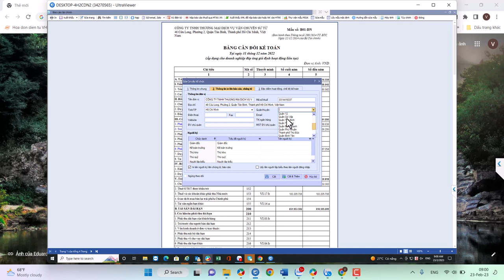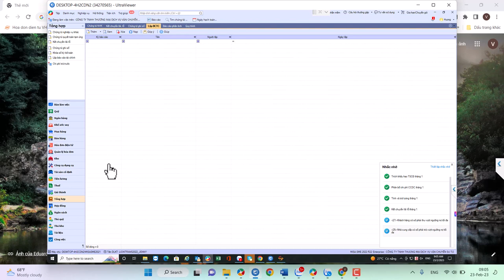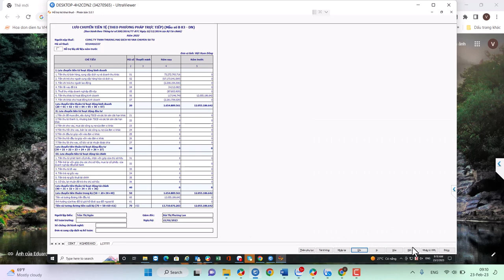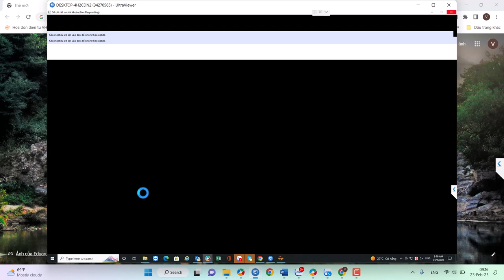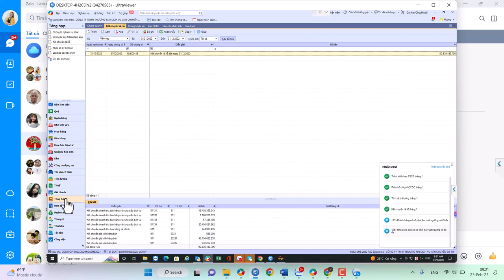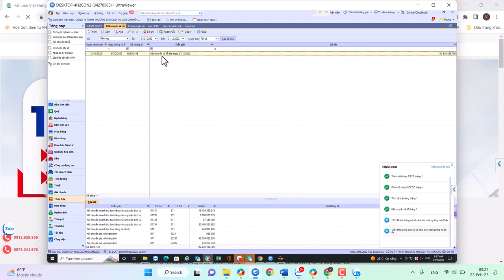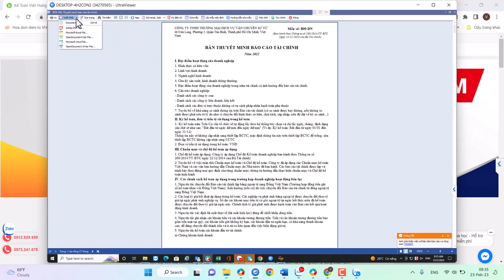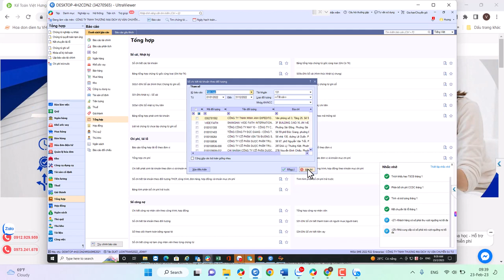Cách lập báo cáo tài chính trên Misa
Hướng dẫn cách lập báo cáo tài chính trên Misa lưu ý tờ khai thuế GTGT khớp với số tiền thuế GTGT phải nộp

- Hoàn tiền: 100% nếu không hài lòng.
- Thời gian học: Vô cùng linh hoạt từ 8h30 - 23h00.
- Số buổi học: Không giới hạn.
- Giáo trình động: Cập nhật liên tục trên website.
- Chứng từ sống: Thật 100%.
- Giáo viên: 100% kinh nghiệm trên 3 năm.
- Hỗ trợ miễn phí: trọn đời.

1. Các khóa học KẾ TOÁN DOANH NGHIỆP

2. Các khóa học KẾ TOÁN HÀNH CHÍNH SỰ NGHIỆP

3. Các khóa học LÝ THUYẾT KẾ TOÁN

4. Các khóa học KẾ TOÁN THUẾ

5. Các khóa học KẾ TOÁN TỔNG HỢP

6. Các khóa học KẾ TOÁN QUẢN TRỊ